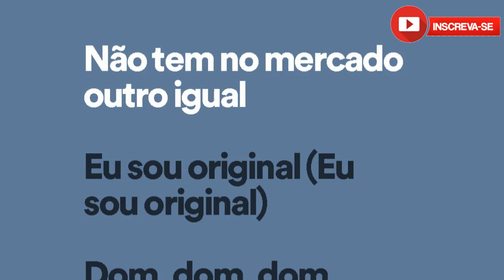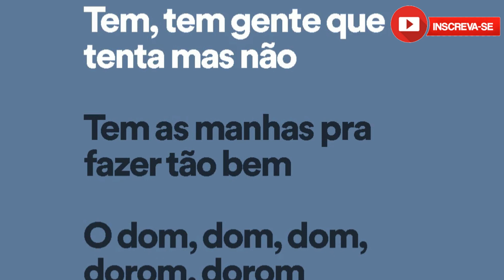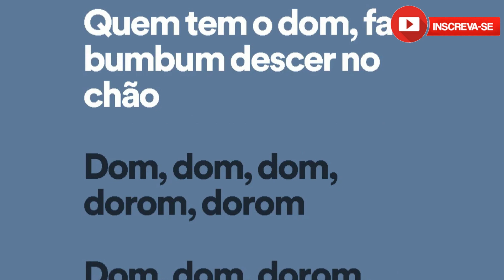Jerry Smith Feat. Wesley Safadão - Quem Tem o Dom (Clipe Oficial)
Safadão, é o pique

Dom, dom, dom, dom, dorom, dorom
Dom, dom, dom, dom, dorom, dorom (É o pique)
Dom, dom, dom (É o pique)
Tem, tem gente que tenta mas não
Tem as manhas pra fazer tão bem
O dom, dom, dom, dorom, dorom
Dom, dom, dorom, dorom
Dororom
Ei, enquanto chamam atenção com o Chandon
Resolvo com realzin' de
Dom, dom, dom, dorom, dorom
Dororom
Tentam me hackear mas não tem jeito, é tudo fake
Com uma dose do meu beijo, mata sua sede
Não tem no mercado outro igual
Eu sou original (Eu sou original)
Chama no grave que ela aguenta a pressão
Quem tem o dom, faz bumbum descer no chão
Quem tem o dom é Jerry Smith e Safadão
Desse jeitinho, é
Vamo' assim, vamo' assim, vamo' assim
Vem, vem, vem, oi, oi
É o pique (Chama)
Dororom
Eu resolvo com realzin' de
Dororom
Com uma dose do meu beijo, mata a sua sede
Eu sou original
E dom, dom, dom, dorom, dorom